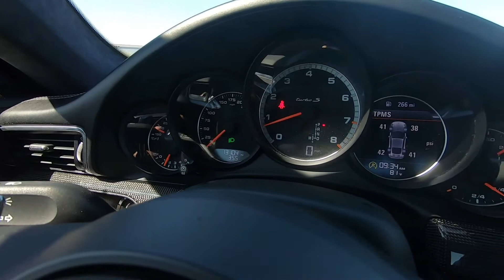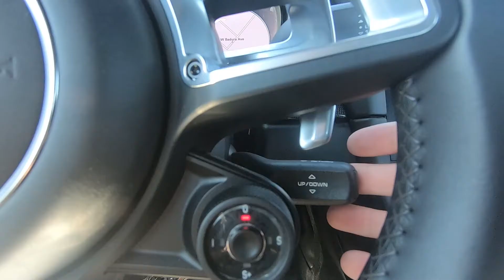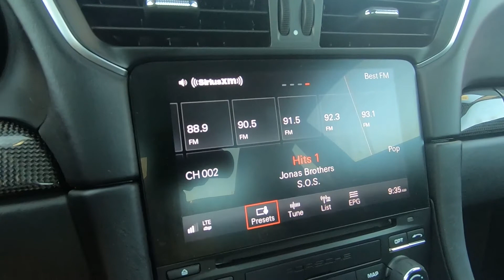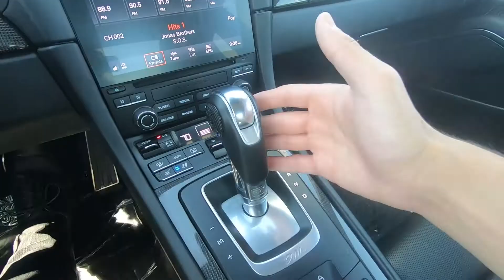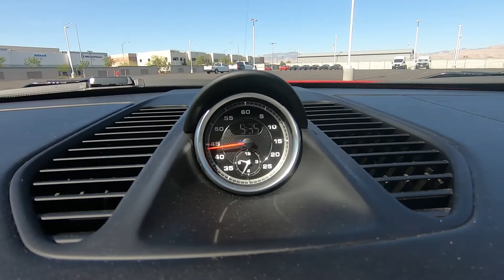Porsche 911 Turbo S Review | The Best Sports Car Out of Germany?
Is the Porsche 911 Turbo S one of the best German sports cars currently on the market? Well I will say that this one of the craziest cars I've ever driven. Here are some specs:

Engine: 3.8L Twin Turbo H6
Transmission: PDK 7-Speed Dual Clutch
Horsepower: 580HP
Torque: 516 lb-ft
0-60 MPH (Estimated): 2.9 seconds
Top Speed: 205 MPH

The 911 Turbo S is one of the best performing sports cars on the planet, and considered to be a supercar by some due to its eye watering performance. This is 991 911 Turbo S, which is last generation. Though I would've loved to get a 992 instead, the 991 is still an amazing Porsche that will not hesitate to put a smile on your face. I hope you enjoy the review of this 911 Turbo S.

porsche 911
porsche 911 turbo s
porsche 911 turbo s review
porsche 911 turbo s red
911 turbo s review
911 turbo s launch control reaction
911 turbo s launch control
911 turbo s 0-60
911 turbo s drive
porsche
pdk
turbo s
porsche 911 turbo s exhaust
991 turbo s
992 turbo s
911 turbo s
porsche 911 turbo
911 turbo
991
992